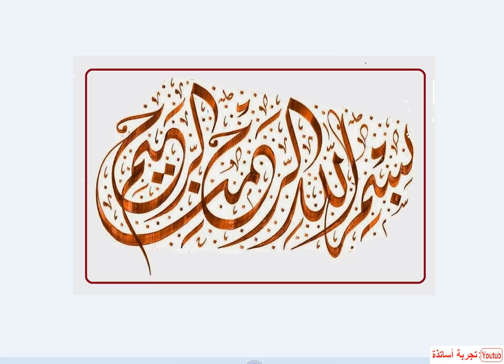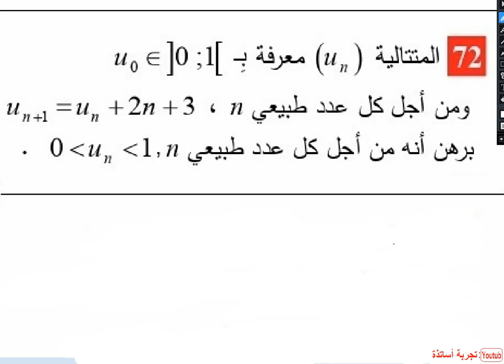المتتاليات العددية ثالثة تسيير وإقتصاد نص التمرين 72 صفحة 28